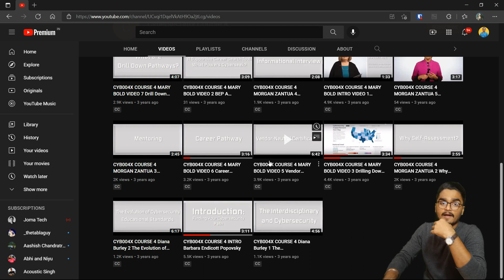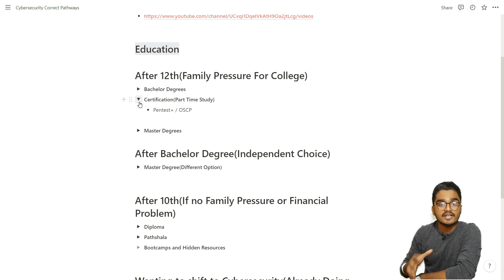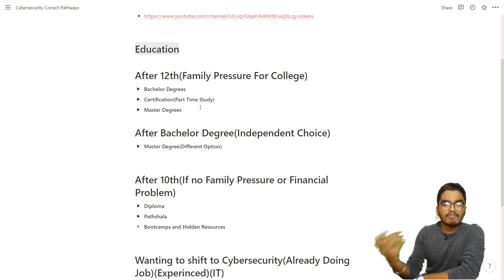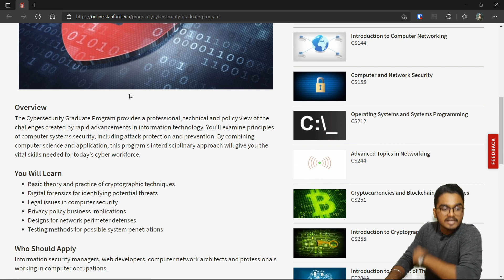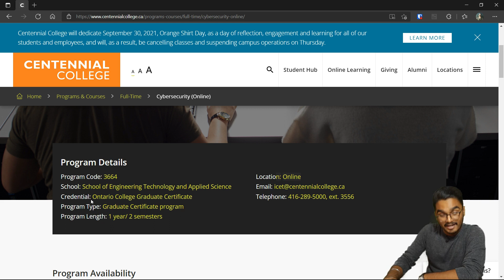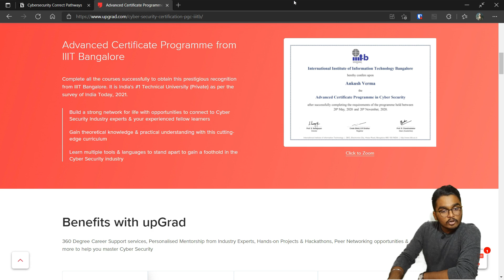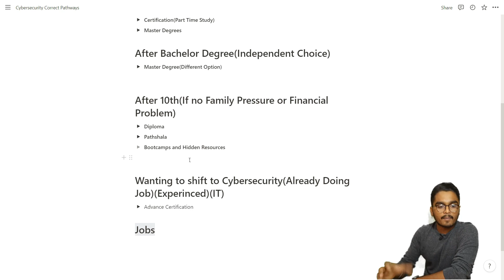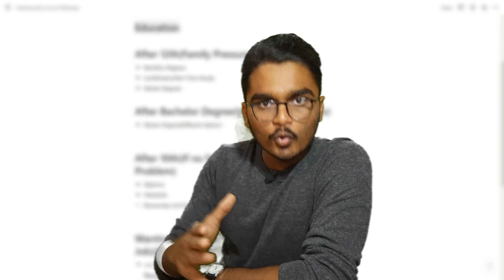Cybersecurity Roadmap for Indian Students | After 12th/10th, Bachelor, Masters, Certification etc 🔥🔥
In this video we are going to talk about the correct cybersecurity roadmap or guide which will discuss about questions are mention below:

1) What to do after 12/10th to make career in cybersecurity?
2)Which College to Join?
3) Which Master Degree is better?
4)Should you study abroad for cybersecurity?
5)Best Certification for Cybersecurity?
6)Family Pressure ?
7)Standford and Foreign University Cybersecurity Degrees

I will discuss everything in this video.

⏭Time Stamps
0:00 Start
1:36 Must Watch
3:20 After 12th(Family Pressure for College
6:55 After Bachelor Degree/ No Family Pressure
16:25 After 10th, Diploma, Financial Condition
18:48 Want to Shift Existing Career in Cybersecurity

At Spin The Hack I document my career and teach you what I learn in easiest explanation.
Spin The Hack is one of the leading Indian educational enterprise aimed at helping people learn and understand cybersecurity in better and simplest way.

At Spin The Hack, We serve the best possible Cybersecurity and Penetration Testing content through our website and YouTube Channel, help students grasp all the concept that matter and are related to field.

🌟Forensics Coverage and Tutorials in Hindi
🌟 Useful Cybersecurity News in Hind